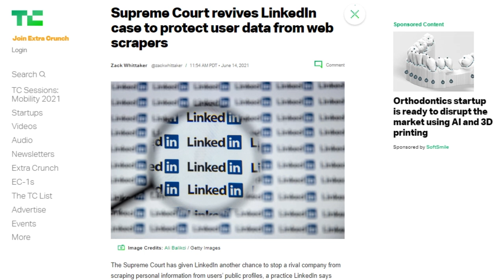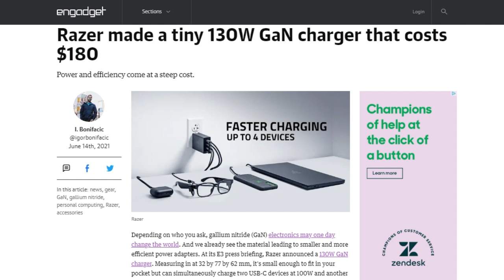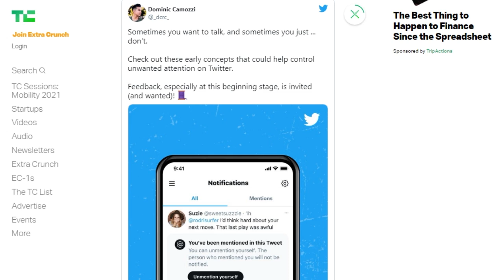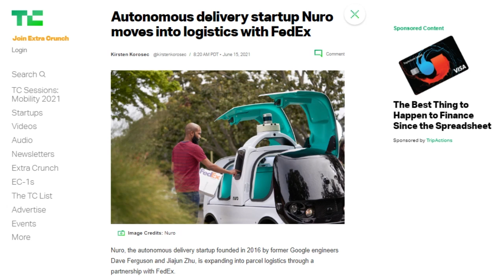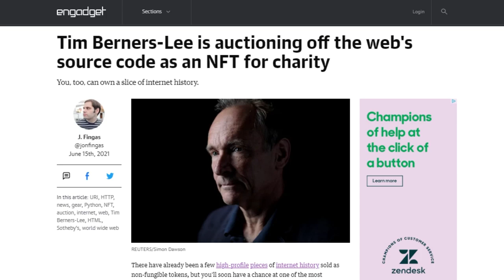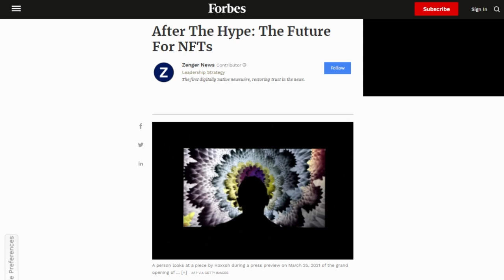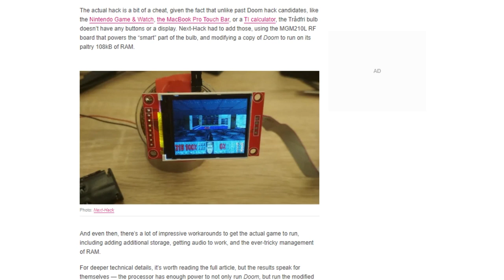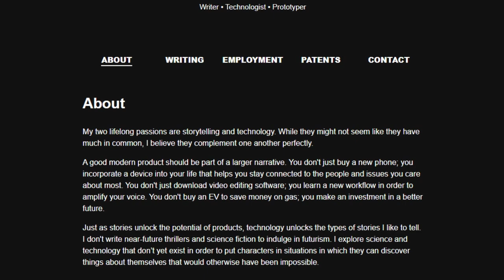What Happens After You Brag About NFTs - DTNS 4052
NFTs have gotten a bad rap for being involved in crazy prices for questionable artwork but is there more to NFTs outside making digital art collectible? Christian Cantrell to give us what possibilities there are for the blockchain based token.

Starring Tom Merritt, Sarah Lane, Christian Cantrell , Roger Chang, Joe.

Today’s guest:
Christian Cantrell

Next guest:
Scott Johnson